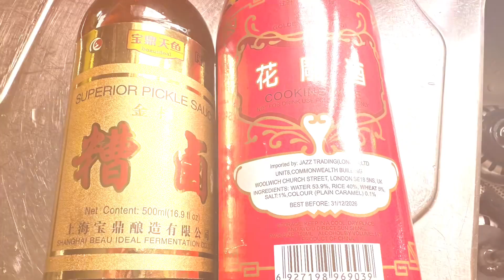醉雞翼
在英國的中式超市，你可以買到花雕酒及糟鹵，加上急凍的雞翼，我們好容易就做到醉雞翼，夏日炎炎，吃點冰涼的，都是個不錯的選擇。

材料：
雞翼連鎚一包（約9-10隻）

醉雞汁
花雕酒200mL
糟鹵200mL
糖2茶匙
麻油適量

雞翼處理：
1.用鹽洗淨、去除雞毛，抹乾淨
2.燒熱一鍋水（約800mL)
3. 放入4-6片羗、1棵蔥、1-2粒八角
4.水滾後，放入3湯匙鹽、1湯匙鹽焗雞粉、少許麻油
5.大滾後，放入雞翼和鎚
6.轉細火，煮10分鐘
7.熄火後可再浸泡多幾分鐘
8.撈起雞翼，即刻放入一盆冰水
9.從冰水撈起雞翼，放入醉雞汁中
10.放入雪櫃，浸6-8小時

醉雞翼完成～